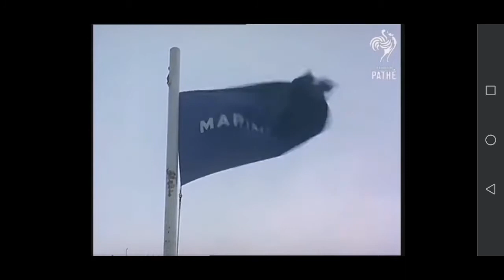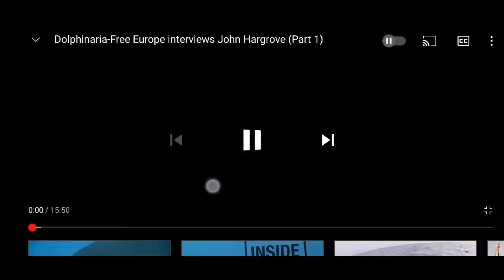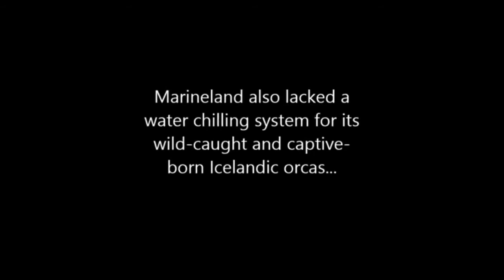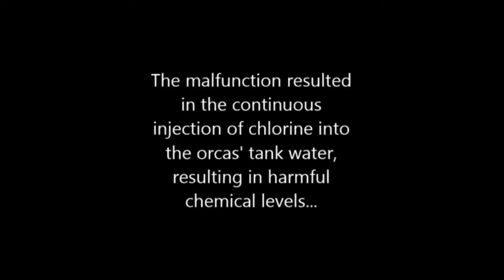Flooded by a huge storm- French Marineland Antibes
Today I'm talking about a park that got flooded by huge flash floods, I will talk about what happened to the animals and the history of Marineland Antibes

Sources
Floods

Wikipedia